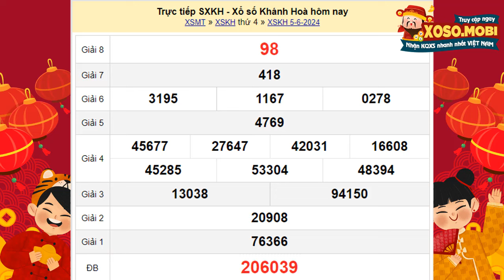Xổ số Khánh Hòa ngày 5 tháng 6 - XSKH - SXKH - XS Khánh Hòa - Xổ số kiến thiết Khánh Hòa hôm nay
Xổ số Khánh Hòa thứ 4 ngày 5 tháng 6 năm 2024 - XSKH 5/6 - SXKH 5/6 - KQXSKH - XS Khánh Hòa - Xổ số kiến thiết Khánh Hòa hôm nay

Xổ số Khánh Hòa 5/6/2024 - XSKHOA - Kết quả xổ số Khánh Hòa hôm nay thứ 4

XSKH mở thưởng vào 17h15’ thứ 4 và chủ nhật (CN) hàng tuần, được tường thuật trực tiếp từ trường quay và được cập nhật trực tiếp nhanh nhất trên website: Xoso.mobi.

Để kiểm tra kết quả Xổ số Khánh Hoà hôm nay, người chơi có thể áp dụng các phương pháp sau đây, tùy thuộc vào điều kiện và sự tiện lợi cá nhân:

•  Tham dự trực tiếp: Có mặt tại trụ sở công ty xổ số để chứng kiến quá trình quay số, có cơ hội trực tiếp tham gia vào việc quay số và xác định kết quả.

•  Xem truyền hình trực tiếp: Bật TV vào lúc 16:15 thứ tư hàng tuần để theo dõi buổi quay số được phát sóng từ tỉnh Khánh Hoà.

•  Nghe radio: Lắng nghe thông qua phát thanh, phù hợp với những người đang di chuyển và không thể xem hình ảnh.

•  Truy cập trang điện tử: Kiểm tra kết quả trên các website xoso.mobi uy tín, nơi cung cấp bảng thống kê đầy đủ từ giải đặc biệt đến giải phụ, cùng với phân tích và dự đoán cho các kỳ quay tiếp theo. Phương pháp này tiết kiệm thời gian và có thể thực hiện ở bất cứ nơi đâu có kết nối internet.